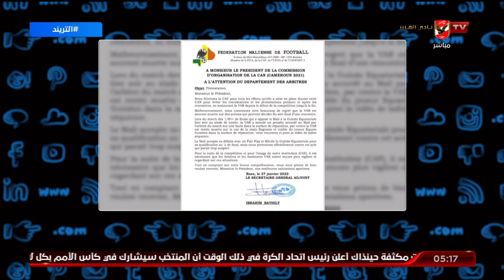سعيد يوجه لـ "عبدالفتاح": إزاي حكم عنده مشكلة نجيبه بمباراة الكاميرون بعد شكوى الاتحاد المالي ضده